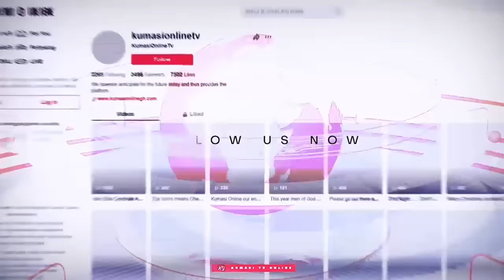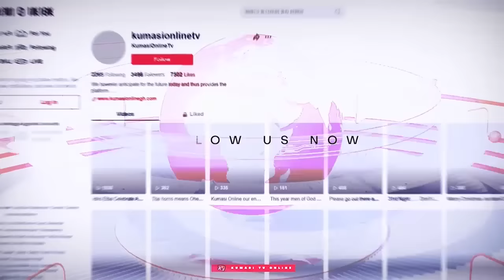NPP Leaders Fires CPP Party For Attacking NAPO On KWAME NKRUMAH Statement